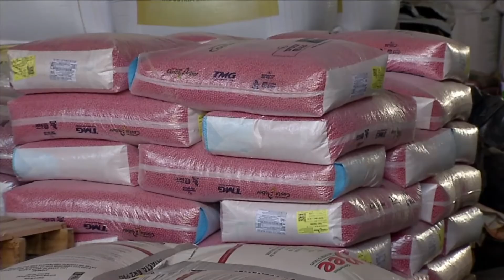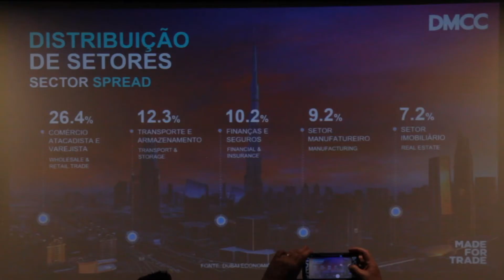Agro brasileiro quer aumentar presença na DMCC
Aumentar a presença do agro brasileiro em uma das principais zonas francas do mundo, nos Emirados Árabes Unidos, a DMCC. A intenção é que, até o fim do ano, cerca de 100 companhias do Brasil já estejam presentes neste ponto estratégico do comércio internacional.